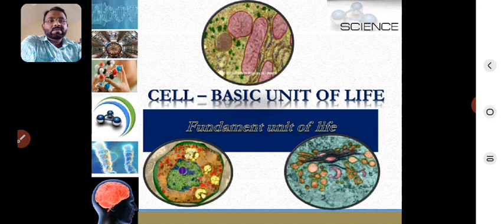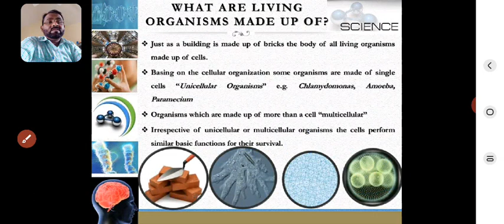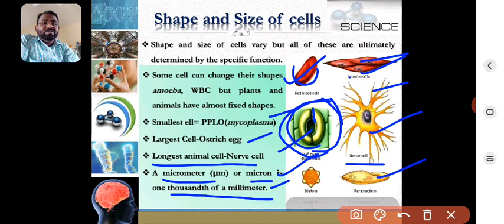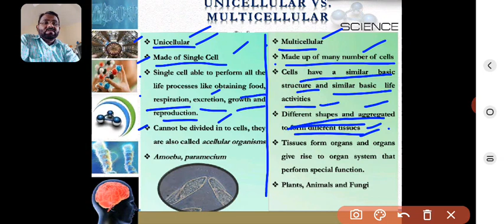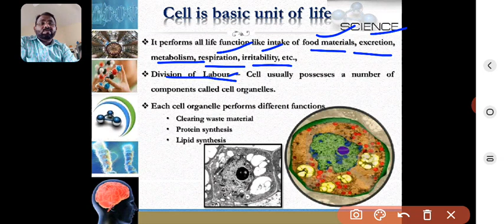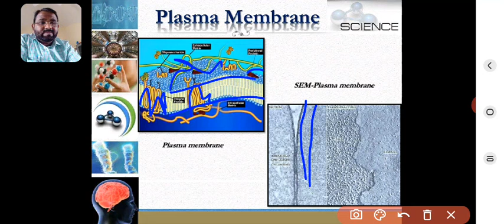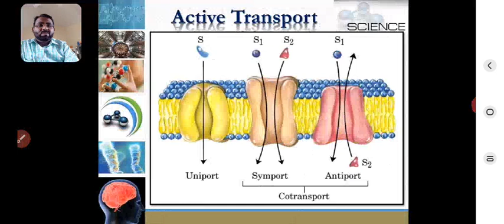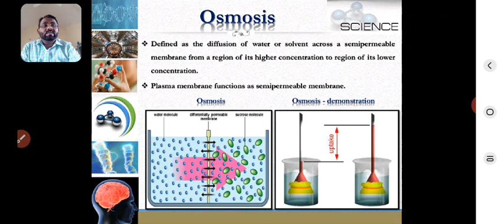9th Science - The Fundamental Unit of Life - AZAM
5th Chapter